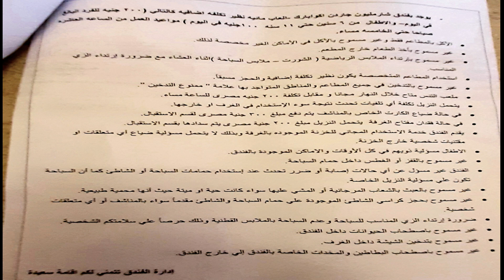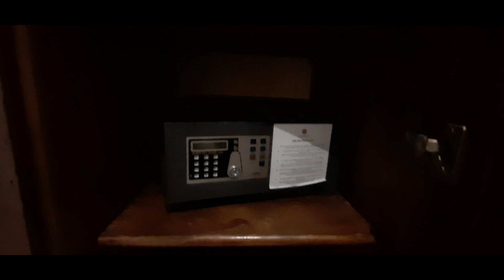تفاصيل رحلتي لفندق شارمليون شرم الشيخCharmillion Sea Life Resort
شارمليون سي لايف ريزورت شرم الشيخ وتفاصيل الاكل والغرف وجوله كامله في الفندق،شارمليون كلوب ريزورت،شرم الشيخ 2020
charmillion sea life
رحلات شرم الشيخ،فندق شارمليون